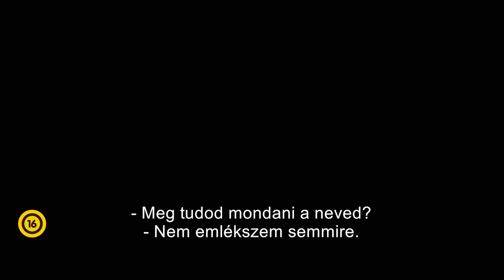Az Útvesztő - Feliratos előzetes (16)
Forrás: InterCom